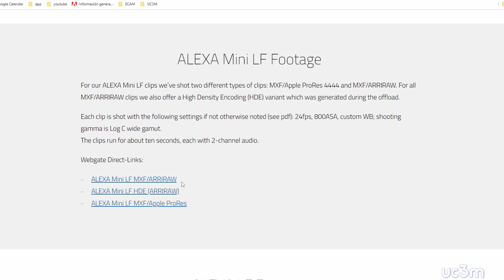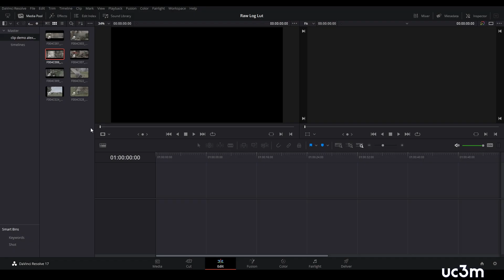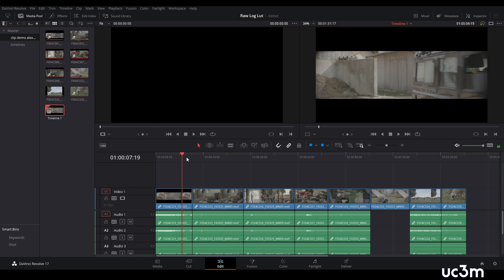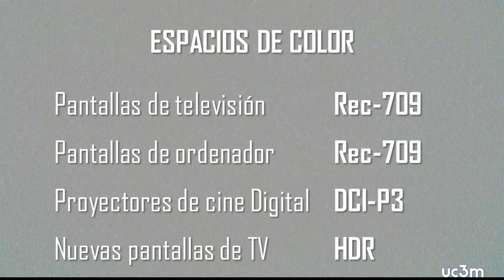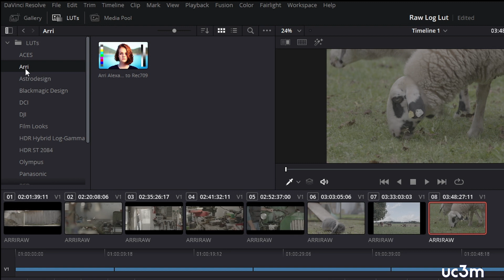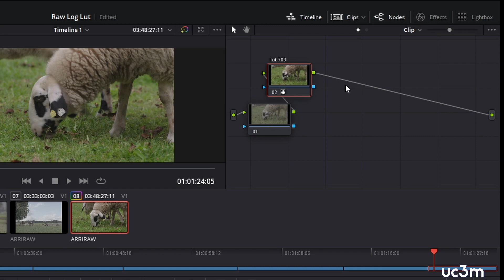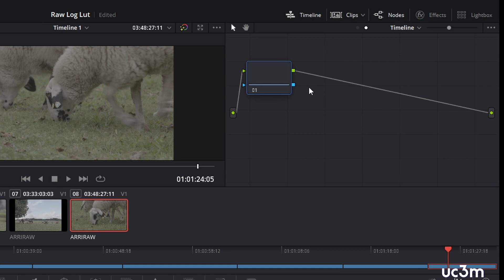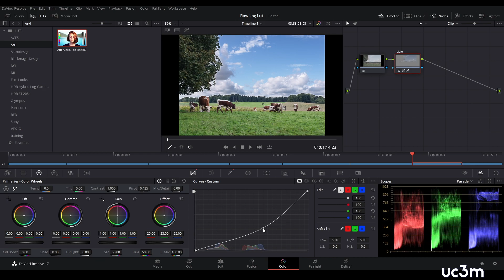Raw Log Lut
En este video se explica cómo aplicar una Lut de conversión de espacio de color a un material grabado en Raw con codificación logarítmica. El material con el que se trabaja se puede descargar de la página web del fabricante de cámaras Arri. ¡Pero son un montón de Gigas, porque es Raw 4K!